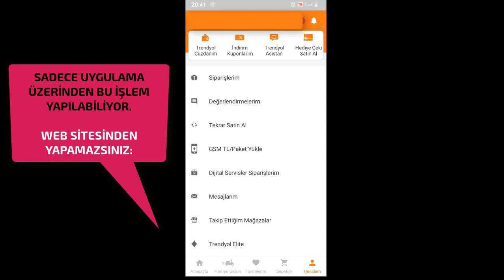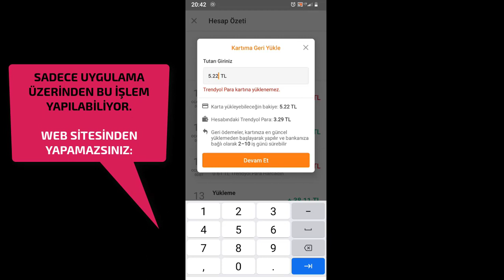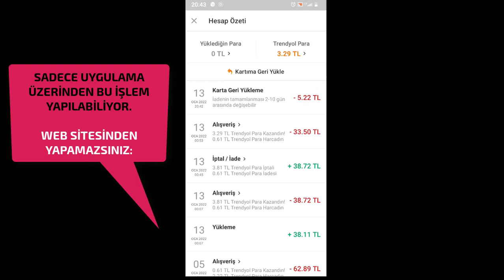TRENDYOL CÜZDANDAN Banka Kartı Ya da Kredi Kartınıza PARA AKTARMA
trendyol
trendyol cüzdan
para
para aktarma
karta para aktarma
kredi kartına para aktarma
trnedyol cüzdan bakiyesi